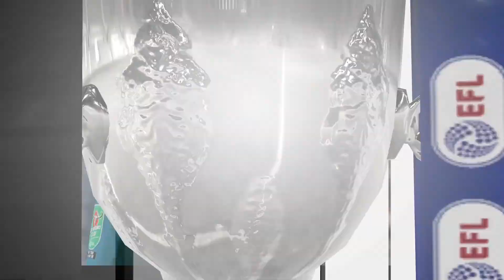Arsenal Career Mode FIFA 22 episode #12